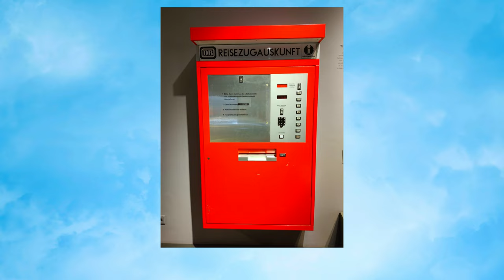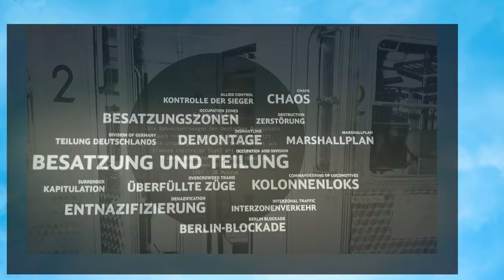DB Museum Nürnberg 2022 - Impression - Akt. 1